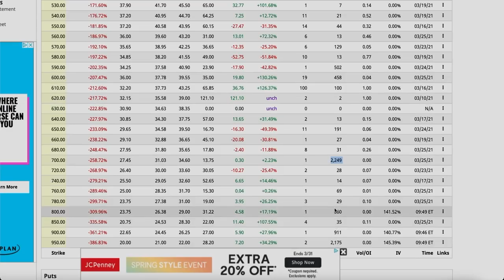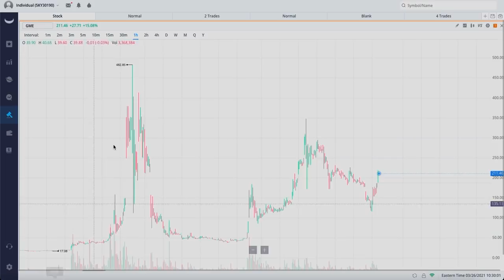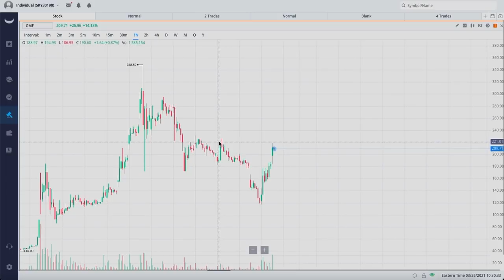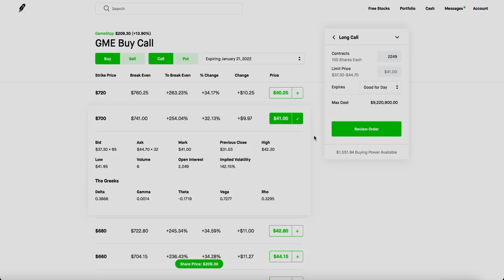🔥 $9 MILLION BET ON GME! | WILL IT HIT $700?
(Get Notified on upcoming videos and more!)